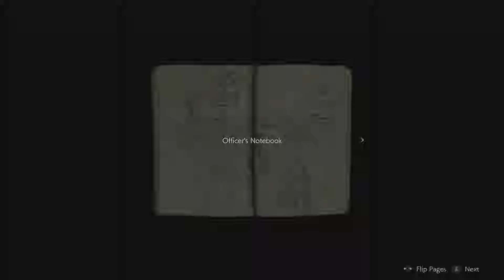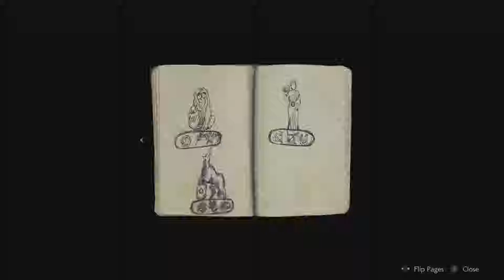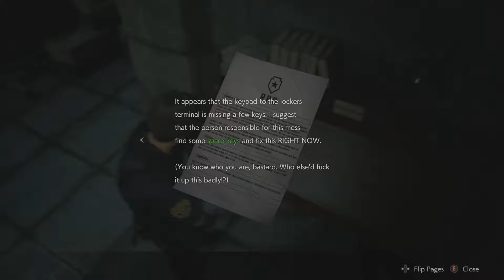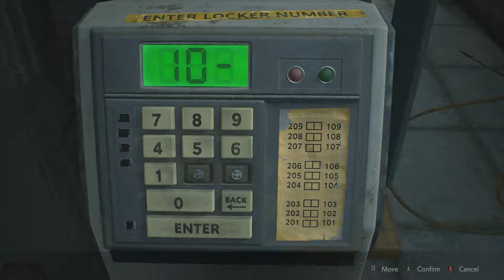Resident Evil 2 - Ep2 - New Uniform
What is up Apex here playing Resident Evil 2.

Game Description - In Resident Evil 2, the classic action, tense exploration, and puzzle solving gameplay that defined the Resident Evil series returns. Players join rookie police officer Leon Kennedy and college student Claire Redfield, who are thrust together by a disastrous outbreak in Raccoon City that transformed its population into deadly zombies. Both Leon and Claire have their own separate playable campaigns, allowing players to see the story from both characters’ perspectives. The fate of these two fan favorite characters is in players hands as they work together to survive and get to the bottom of what is behind the terrifying attack on the city. Will they make it out alive?

1. Watch To The End.

3.Leave A Nice Comment. [Bonus Points For Those Who Put TeamOhSoAmazing In There Comment]

4. Have A Great Day :)